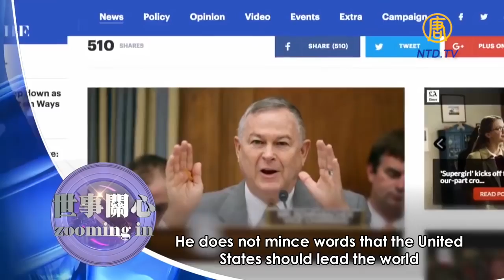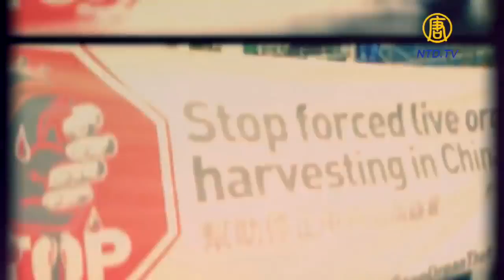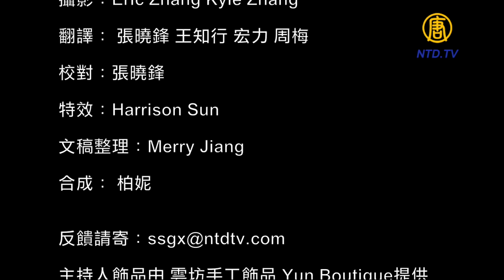Эксклюзивное интервью с Дэйной Рорабейкером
Для субтитров на русском языке, нажмите на кнопку «СС» в правом нижнем углу экрана, либо нужно нажать на «колёсико» в правом нижнем углу экрана и выбрать: Субтитры — Русский (Subtitles — Russian).

The original video is found here. The owner of the channel has no rights for the video. Russian subtitles were added for education purpose only.